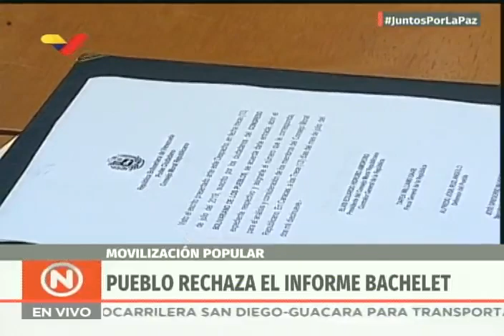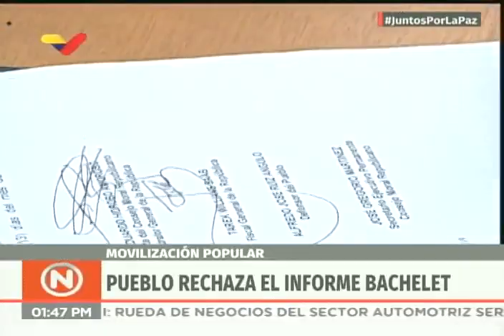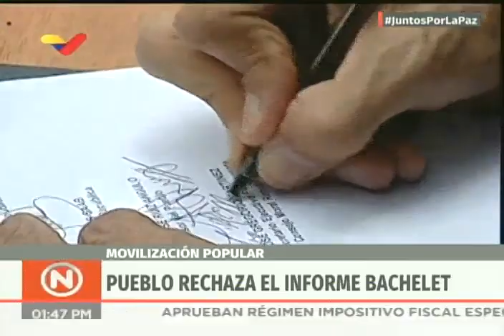Contralor General recibe carta de Víctimas de las Guarimbas sobre Informe de Bachelet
El Contralor General de Venezuela y Presidente del Poder Ciudadano, Elvis Amoroso, acompañado del Fiscal General Tarek William Saab y el Defensor del Pueblo, Alfredo Ruiz, reciben una misiva o carta de las Víctimas de la Guarimba en torno al informe emitido por la Alta Comisionada de las Naciones Unidas por los Derechos Humanos, Michelle Bachelet, este 13 de julio de 2019. Palabras de Tania Diaz. Vea también el conmovedor abrazo que Diosdado Cabello dio a Inés Esparragoza, madre de Orlando Figuera (joven quemado vivo en las guarimbas de 2017)